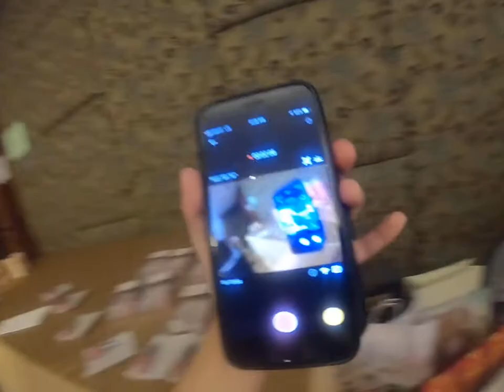Acacia Hotel Fhrizias Bday playdate Mar 17, 2018